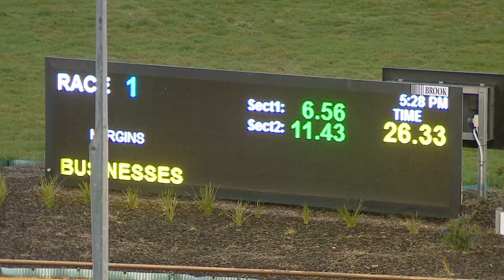WGL SAT 07 AUG 21 R1